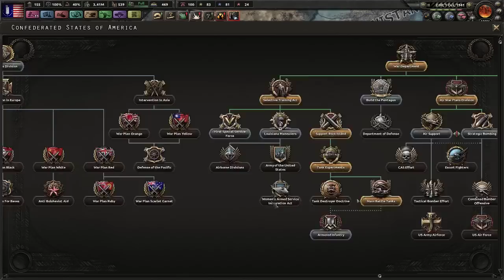The Uberreich Challenge - Man the Guns - Fascist USA - Part 6